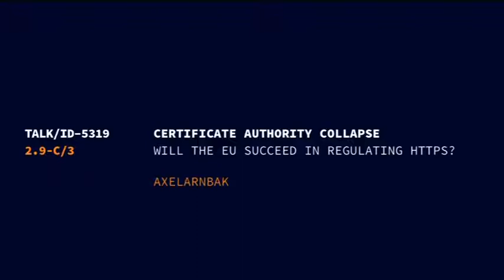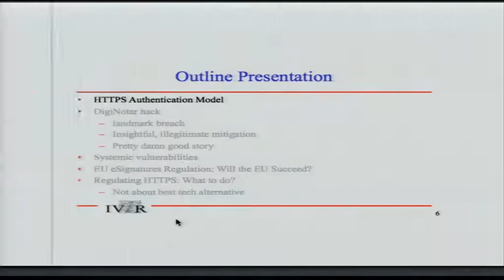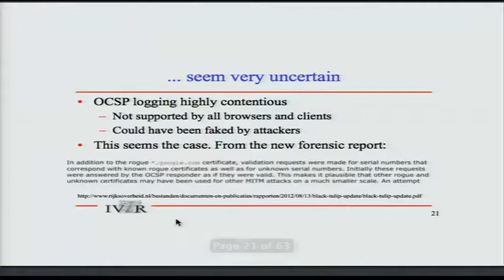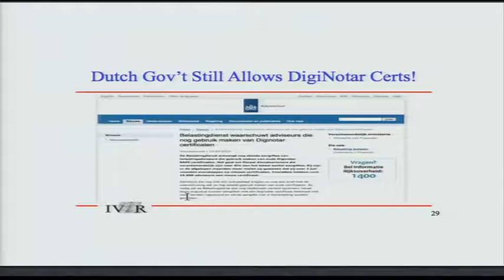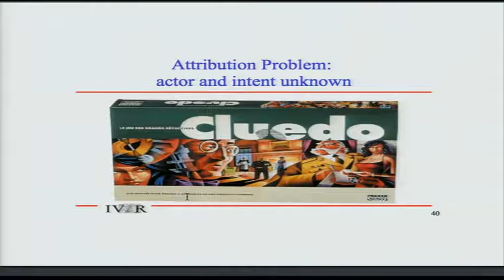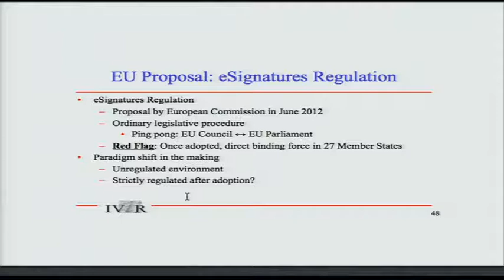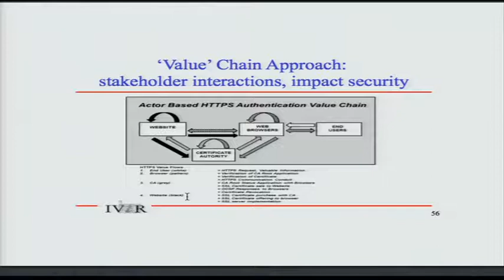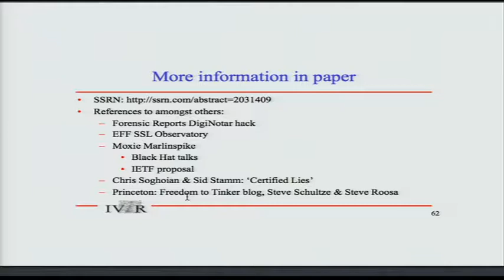29C3: Certificate Authority Collapse (EN)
Speaker: axelarnbak
Will the EU Succeed in Regulating HTTPS?

Hypertext Transfer Protocol Secure (HTTPS) has evolved into the de facto standard for secure web browsing. But in the security community, it has long been known that HTTPS is fundamentally broken, and this has been confirmed by alarming hacks and security breaches at several Certificate Authorities (CAs). To tackle the global collapse of trust in these central mediators of HTTPS communications and to augment HTTPS security, the EU has launched a proposal for strict regulation. Will these efforts succeed?

Through the certificate-based authentication protocol that is HTTPS, web services and internet users protect valuable communications and transactions against interception and alteration by cybercriminals, governments and business. In only one decade, it has facilitated trust in a thriving global E-Commerce economy, while every internet user has come to depend on HTTPS for social, political and economic activities on the internet.